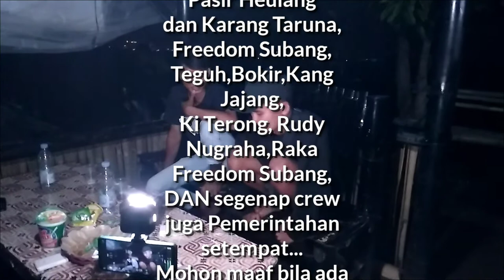Explore Pasir Heulang || Explore Mount Eagle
Explore Pasir Heulang Malam hari ,Wisata Pasir Heulang promosi, edisi curhat pengelola Pasir Heulang, Kabupaten Subang Bantarsari,